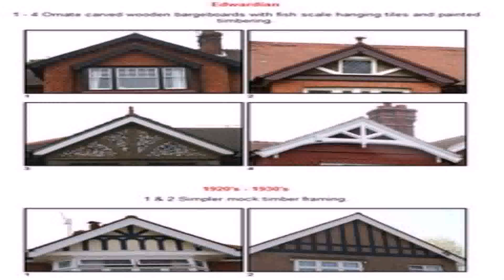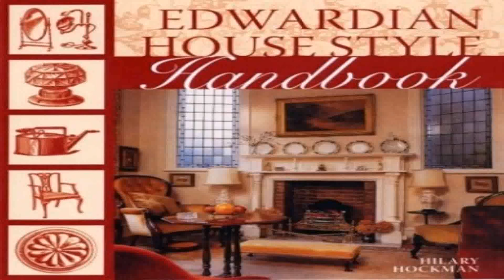Edwardian House Style Australia (see description) (see description)